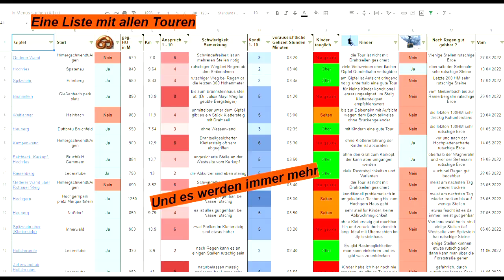übers Naturfreundehaus zum Brünnstein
Rucksack-Taxi Steigt ein und kommt mit.
Oder schaut Euch vorher an, was Euch erwartet.

Jetzt auch mit Kapitel, damit Ihr zur gewünschten Stelle springen könnt.

1:22 ab jetzt gehen wir in der Sonne
2:05 an der Herrenalm
3:20 wir erreichen die Himmelmoosalm
4:08 links in den Brettersteig direkt zum Gipfel
5:12 Das Finale zum Gipfel

Was ist "Touren von Rucksacktaxi"?

Dort sind alle wichtigen Eckdaten zu den Touren verfügbar.
Sie können sogar gefiltert werden, z.B. nach Schwierigkeit, Höhenunterschied oder nach Kindertauglichkeit usw.
Wichtig! Ich bin kein Bergführer, alle Angaben sind Circa-Angaben und entsprechen nur meinem                   persönlichen Empfinden.
Daher übernehme ich keinerlei Verantwortung, für Unfälle oder anderweitige Probleme.
Jeder ist am Berg für sich und seine Begleitung selbst verantwortlich.
Jeder Nutzer muss auch anderweitig Informationen zur Tour einholen, z.B. in der Alpenvereins-App

Hallo, mein Name ist Norbert Dengler,
Im Chiemgau und Umgebung bin ich zu Hause.

Ich versuche auch, weiterhin jeden Mittwoch, ein Video zu veröffentlichen.
Die ersten 20 Videos, werde ich nach und nach, durch neue ersetzen.
Die anfänglich, als Diashow veröffentlichten Videos, sind nicht aussagekräftig genug, um meine Touren realistisch darzustellen.
Gleichzeitig werde ich immer wieder, neue Bergetouren oder Varianten dazunehmen.

Schreibt mir gerne Anregungen oder Tourenwünsche in die Kommentare

Last Euch anstecken, von meiner Lust auf die Natur und die schönen Erlebnisse.